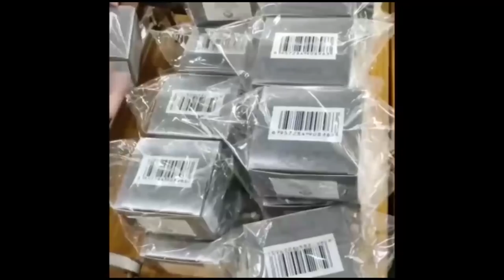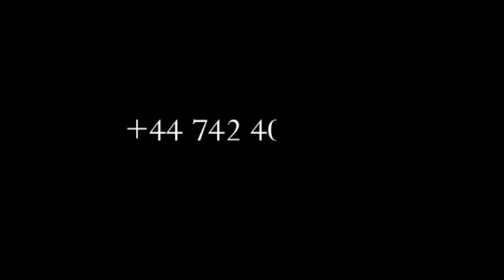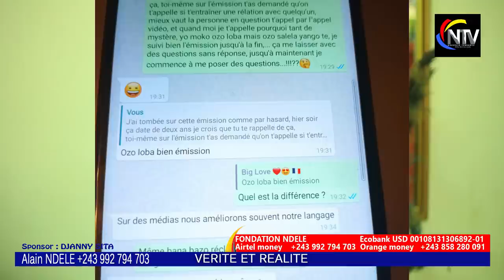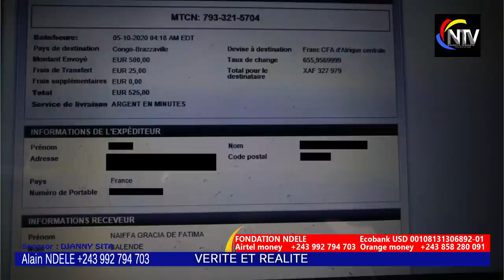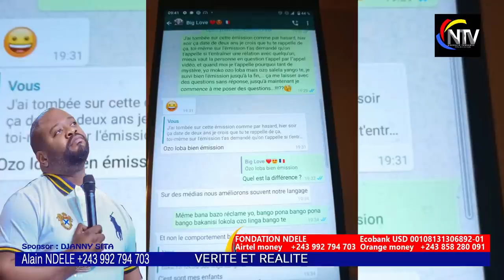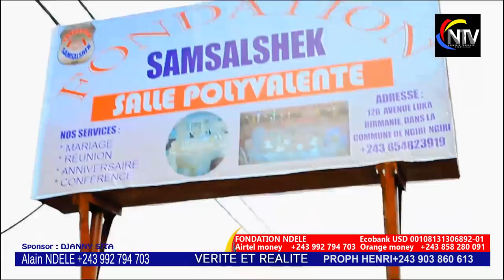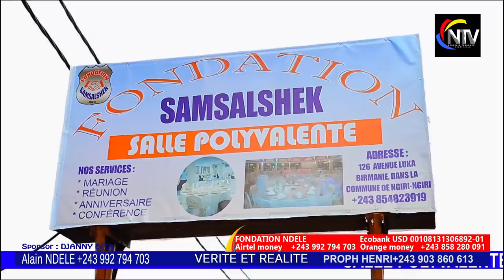HORRIBLE TÉMOIGNAGE:3e EX FIANCÉE DU PSR MOÏSE MBIYE EXPOSE DES VÉRITÉS GRAVE ABIMI NA MPWASA ENCORE